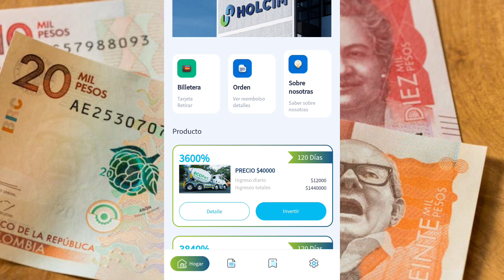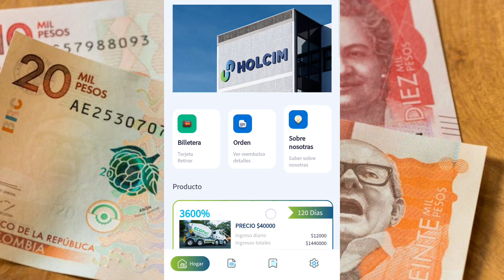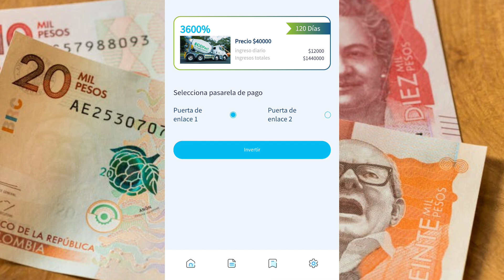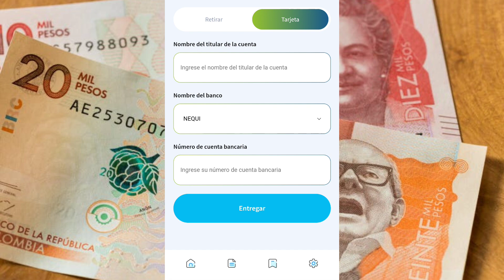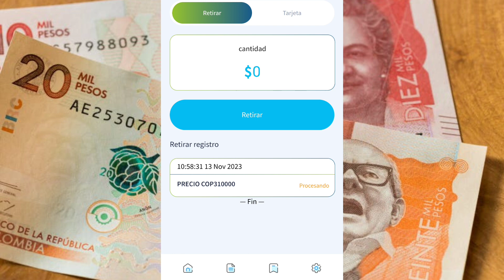Gana Diario Nueva App en Nequi 🤩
Whether you are a crypto enthusiast, a seasoned investor, or just someone interested in learning about this exciting market, you've come to the right place.

In this channel, we will explore the universe of cryptocurrencies, from Bitcoin to altcoins, analyzing their fundamentals, trends, and growth prospects. You will learn the basics, from what is a digital wallet to how to make secure and profitable transactions. Also, I will be sharing analysis and tips based on my experience and deep analysis of the market.

But we will not only focus on cryptocurrencies, we will also explore the world of investments in general. We'll analyze different asset classes, such as stocks, bonds, commodities and more, giving, you valuable information to make informed decisions about your investments.

In addition to the analysis and tutorials, I will also feature interviews with industry experts, leading professionals, and successful entrepreneurs who will share their insights and experiences in the field of cryptocurrency and investing.

This channel aims to educate, inspire, and empower the investor community, helping you navigate the complex world of finance safely and confidently.